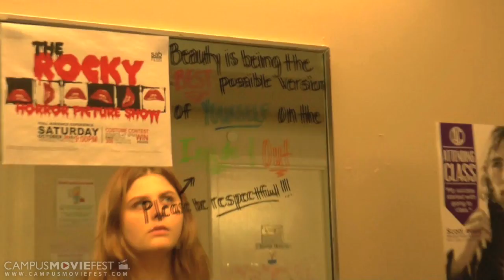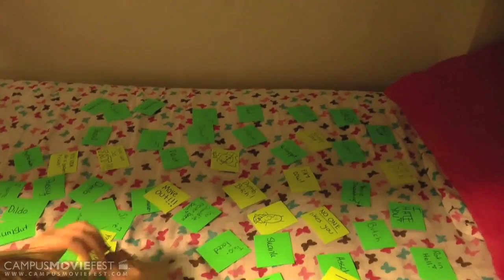Words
While attempting to adjust to college life, a young woman discovers that living with a roommate is not as easy as it seems.

Created by Devyn Herron's Crew at East Carolina University ® in 2013 as part of Campus MovieFest, the world's largest student film festival.

Words Cast & Crew :
Devan Herron - Captain
with

More info - CMF Campus MovieFest movie short film festival fest five minutes '5 minutes' 'short film' 'one week' university college coed student 'film festival' 'world's largest' East Carolina University ® 2013 '7 days' seven